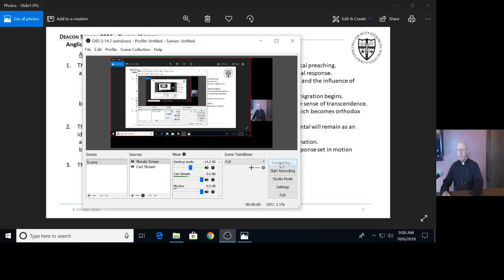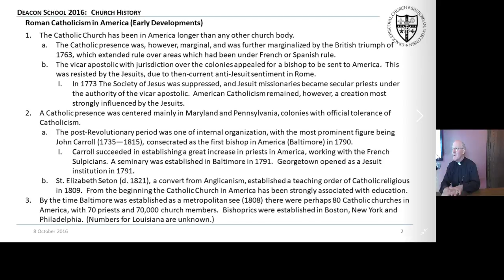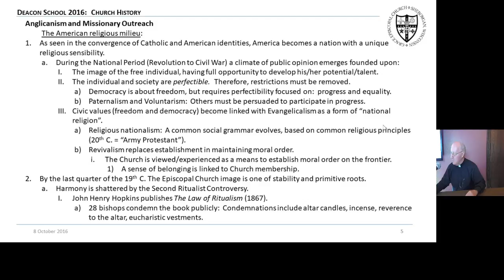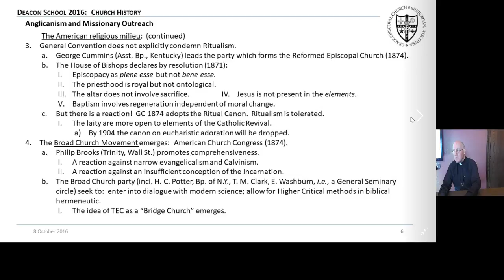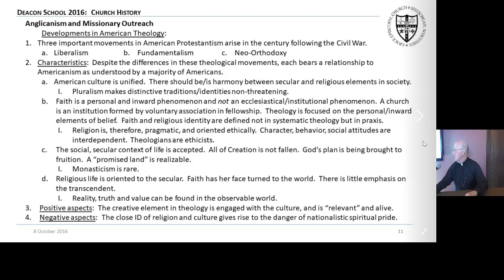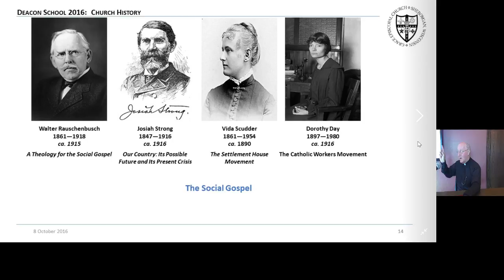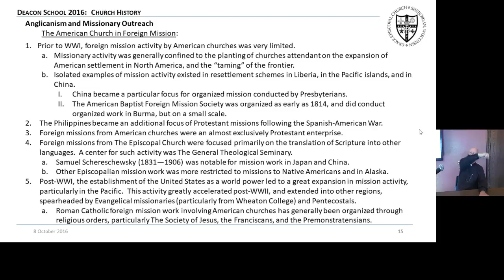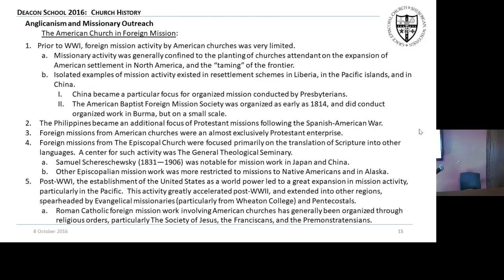Grace Episcopal Church Sheboygan Wisconsin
Thinking Theologically